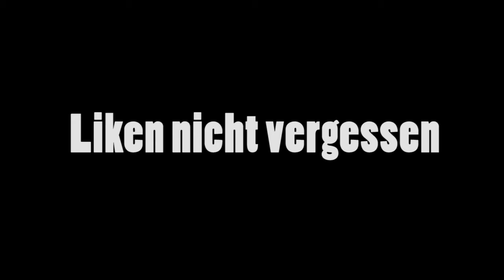Modell-Hobby-Spiel / Messe Leipzig - Teil 4 "The RC Buggy"